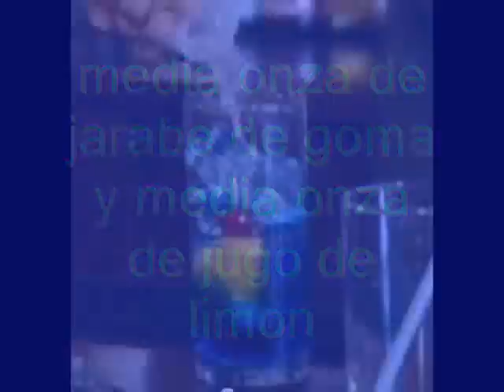"LAGUNA AZUL" 2009: 2 ONZAS VODKA,1/2 ONZA CURACAO AZUL,SODA,DASH LIMON,DASH GOMA,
LAGUNA AZUL, CÓCTELES CON VODKA 2009 2 ONZAS VODKA,1/2 ONZA CURACAO AZUL,SODA,DASH LIMON,DASH GOMA,HIELO-    TU BAR EN CASA.